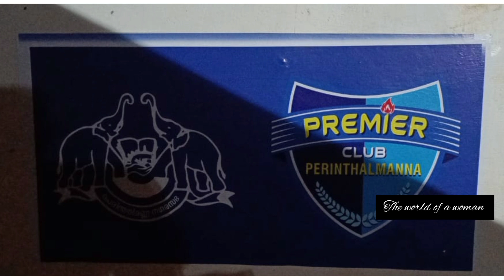ഏറ്റവും വലിയ സ്ക്രീൻ പെരിന്തൽമണ്ണയിലോ????//Fifa world cup 2022 Qatar //football